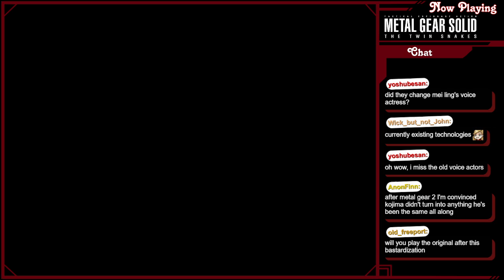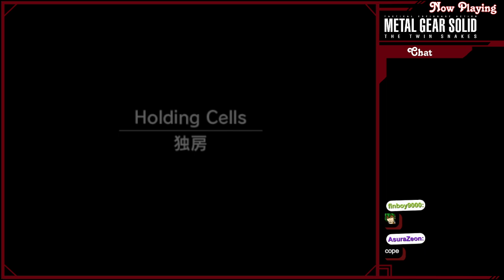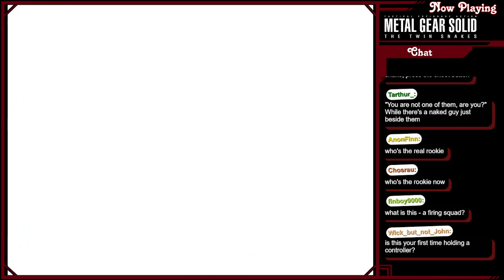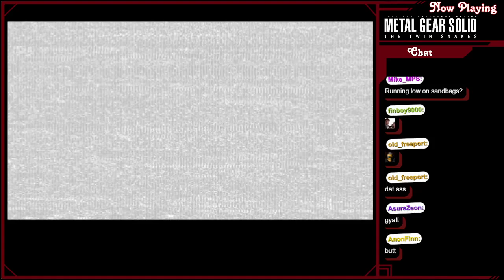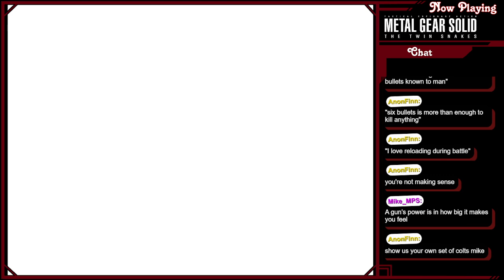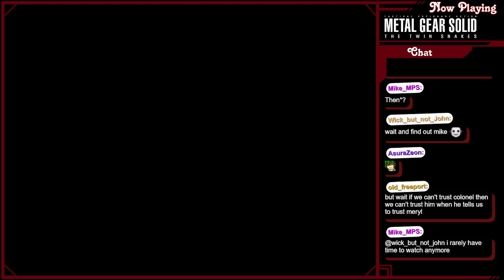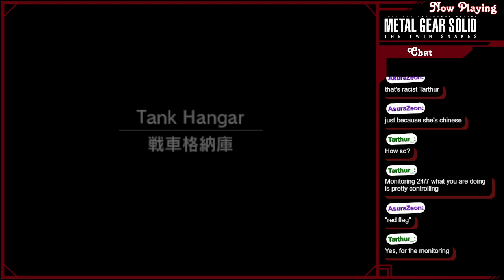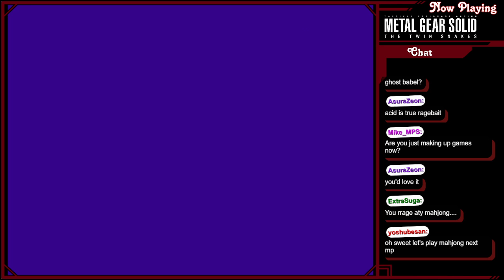Metal Gear Solid: The Twin Snakes (pt.1) - Embarrassingly Stealthy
Metal Gear Solid: The Twin Snakes was developed and published by Konami